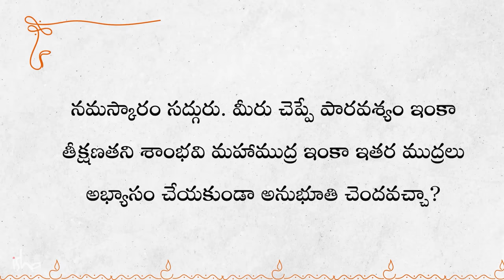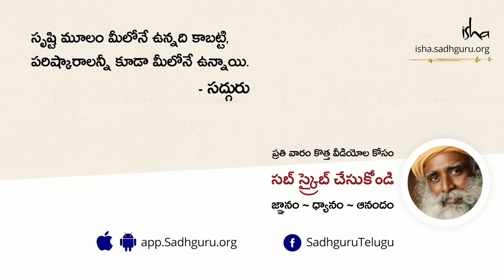అతిగా ఆలోచించడాన్ని ఆపేదెలా? How To Stop Overthinking Sadhguru | Sadhguru Telugu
"ఏది మీరు, ఏది మీరు కాదు’ అన్న విషయాన్ని అర్థం చేసుకోగలిగితే, దాని నుంచి కొద్దిగా దూరం ఉండగలిగితే మనస్సు నిశ్చలం అవుతుంది" అని అంటున్నారు సద్గురు.